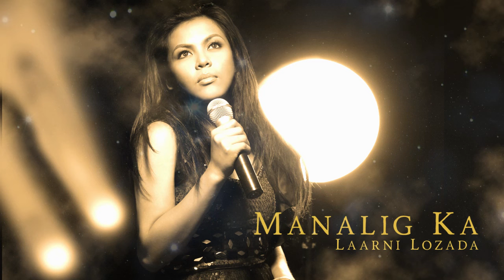Laarni Lozada - Manalig Ka (Audio) 🎵